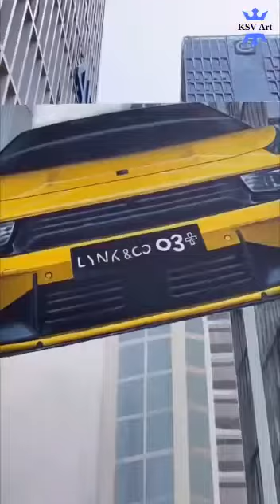Meri AWaz EP 37